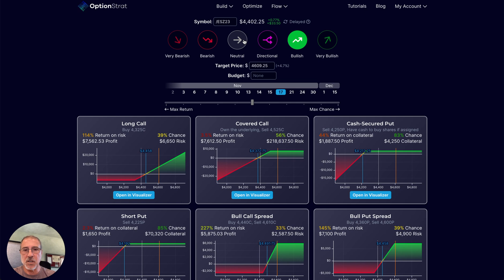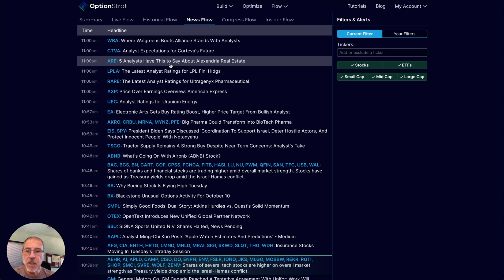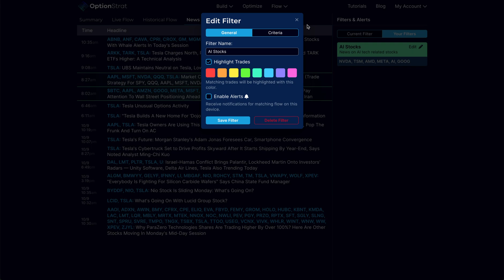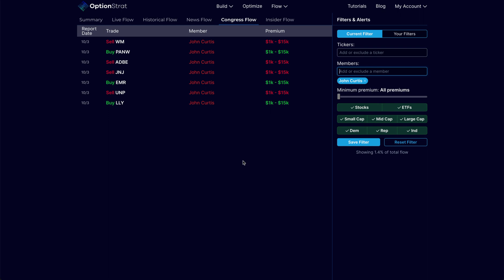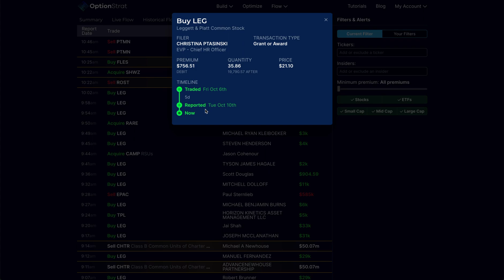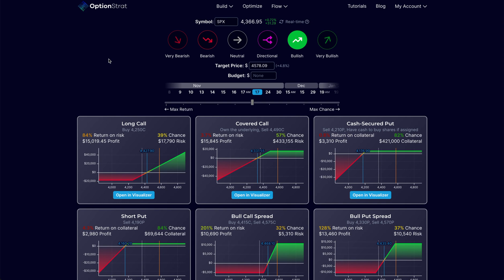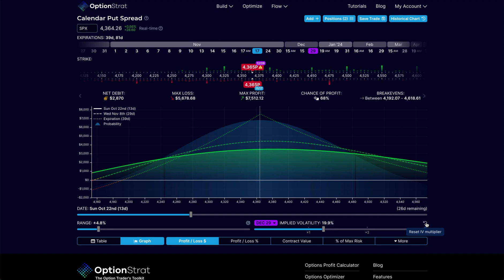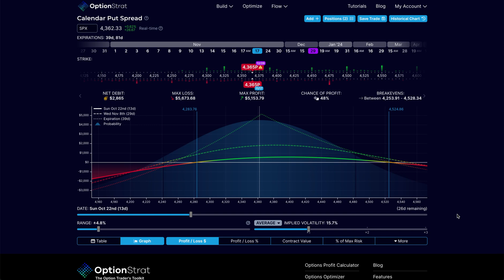OptionStrat New Features | Futures, New Flow, Enhanced IV Modeling